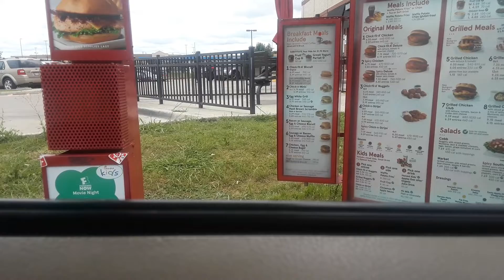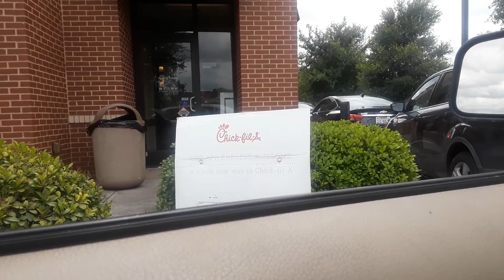Ordering at chic fil a